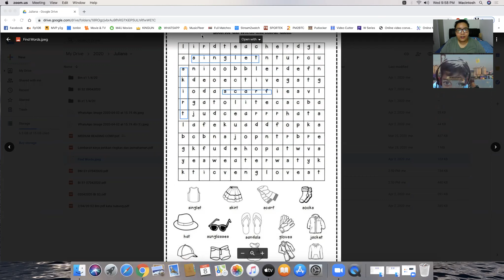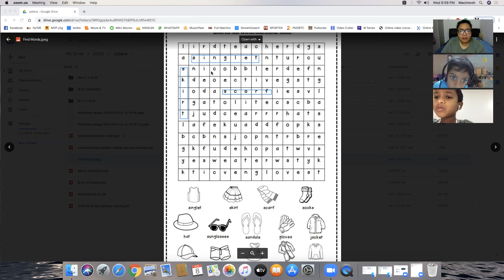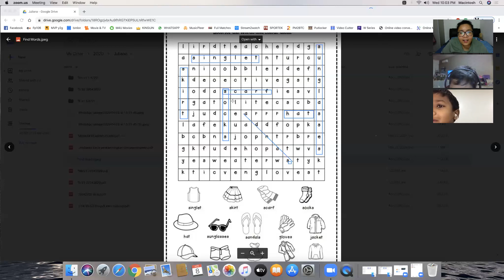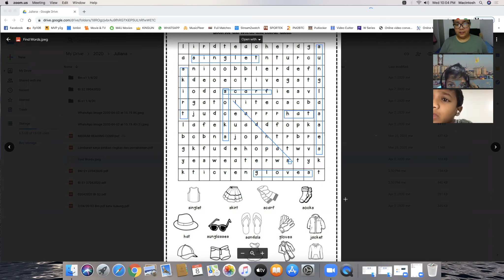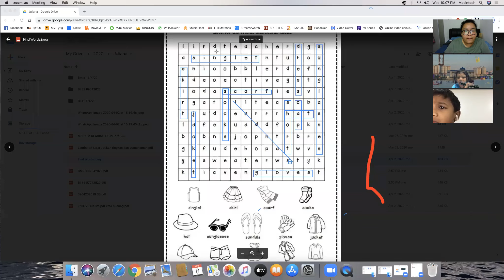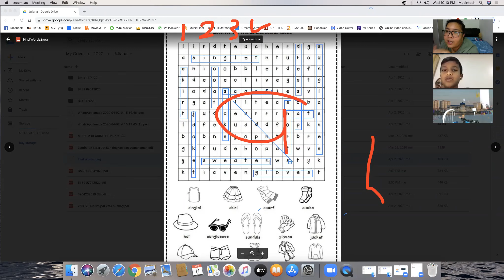BI S1 08042020 Part 2